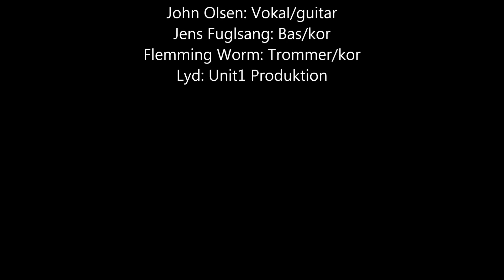Dancing in the dark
Recorded on Cafe Frede a hot sunny day in juli 2012.
No dubs were made.